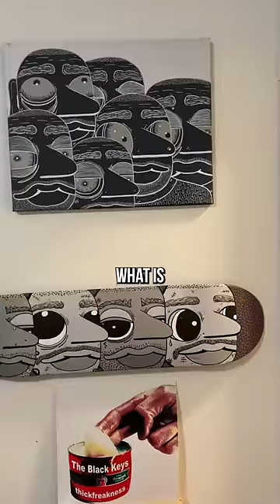$2000 NYC apartment